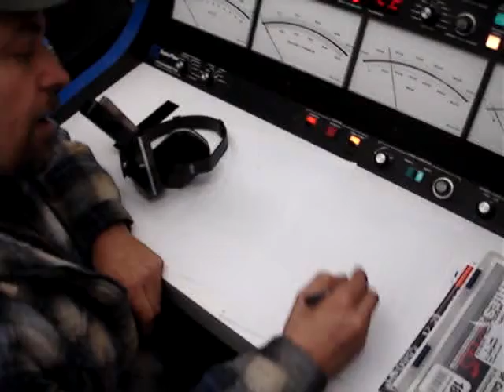tims dino 011